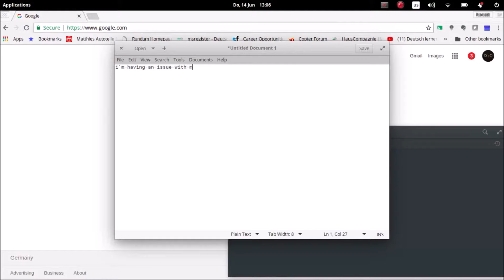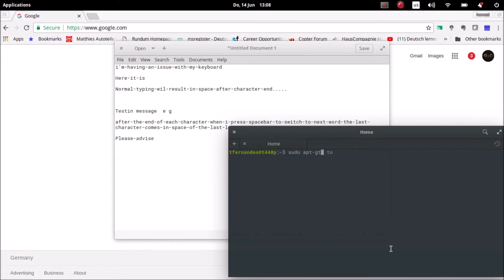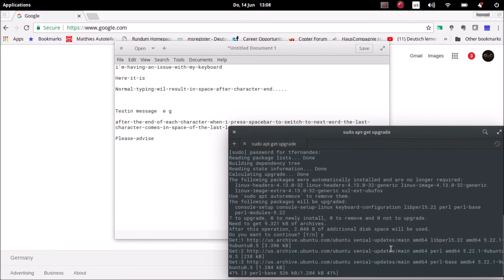Lenovo t440p Keyboard - Space Bar issue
Facing  funny problem on my lenovo t440p.

when i press space bar after word completion to move to the next word the last character of the word moves in front.

Same issue on Linux / Windows

Tried OS re-installation - No luck.

Hardware Guy says it's a board problem.

Keyboard replaced - Issue persists.